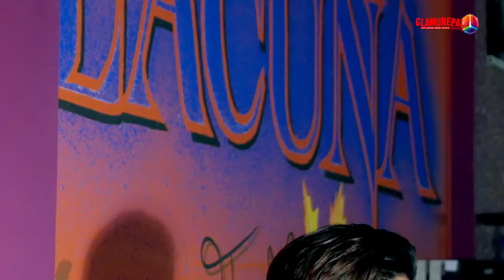Naren Limbu Mero Mann ma Vanna Aundaina YounG cover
The Buzz Creations - Your Video Partner( 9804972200 / 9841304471)
A complete Video Solution .

More Details

copying and uploading videos from this Chanel is strictly prohibited, If found so you will be punished as per you tube copyright law your Chanel might be blocked